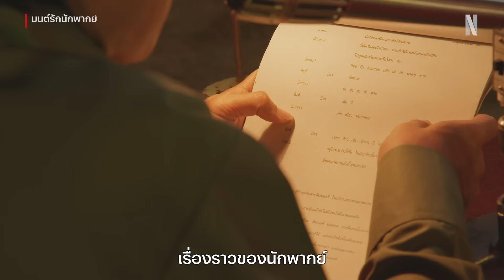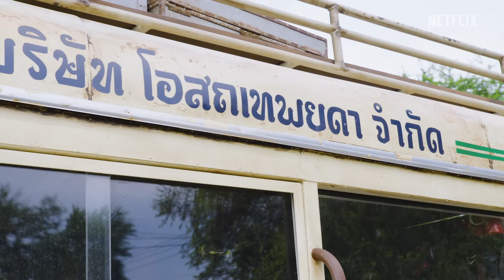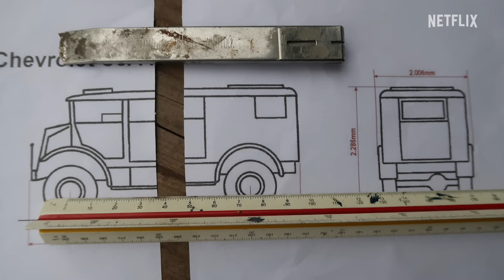มนต์รักนักพากย์ | เบื้องหลังการสร้าง | Netflix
ขอเชิญพ่อแม่พี่น้องทุกท่าน เร่เข้ามาชมเบื้องหลังการสร้างภาพยนตร์ “มนต์รักนักพากย์” ผลงานล่าสุดจาก อุ๋ย-นนทรีย์ นิมิบุตร ที่จะพาทุกคนย้อนกลับไปสู่ยุคทองของหนังไทย ที่ทีมงานต้องลงทุนสร้างหลายๆ ฉากและอุปกรณ์ประกอบฉากขึ้นมาใหม่ ตั้งแต่ของเครื่องใช้ โรงภาพยนตร์ ไปจนถึง “น้องส้ม” รถของหน่วยฉายภาพยนตร์กลางแปลงจากบริษัทโอสถเทพยดา เรียกได้ว่าเก็บทุกรายละเอียด เหมือนหลุดเข้าอยู่ในยุค 70 กันเลย

เข้าไปติดตามเรื่องราวการเดินทางสุดประทับใจของคณะนักพากย์ที่เต็มไปด้วยความฝันได้แล้วใน “มนต์รักนักพากย์” ที่ Netflix เท่านั้น

ติดตามความเคลื่อนไหวของ Netflix Thailand ได้ที่